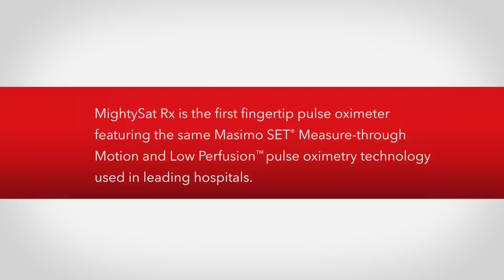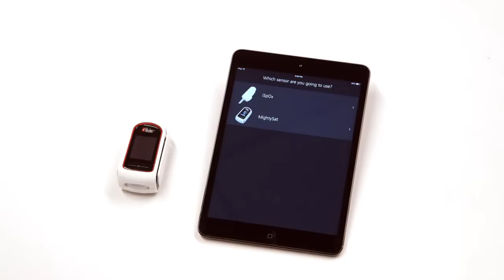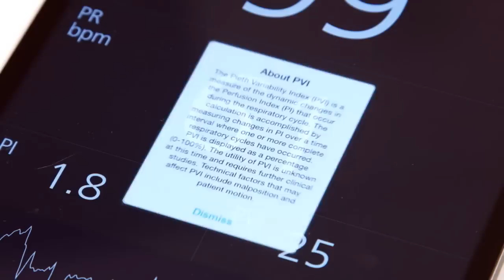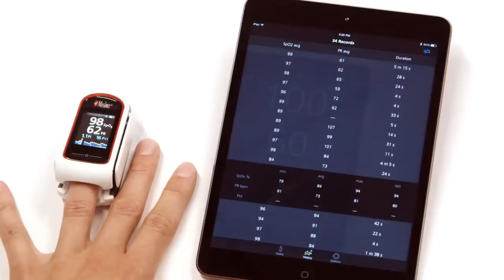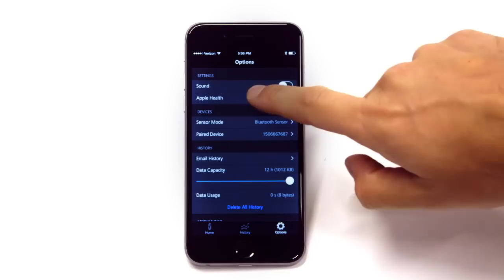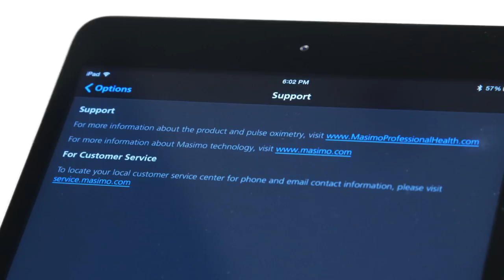Mighty Sat Rx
Product Training Video Mighty Sat Rx